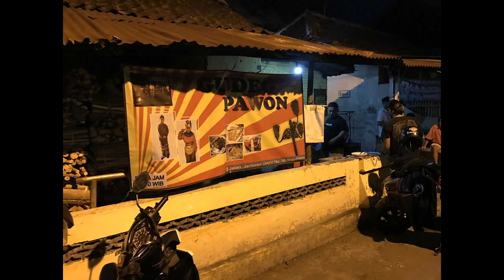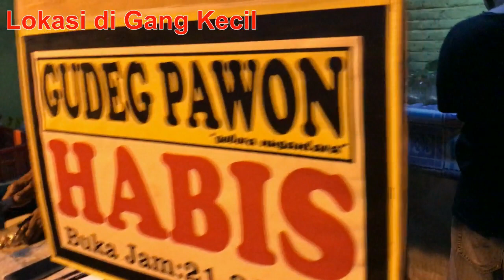[FoodVlog] Review Gudeg Pawon Jogja, Gudek unik langsung dari dapur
alamat : jalan. Janturan UH/IV No. 36 Yogyakarta